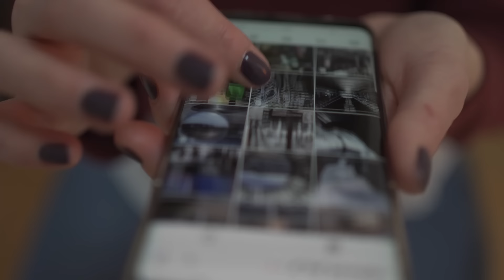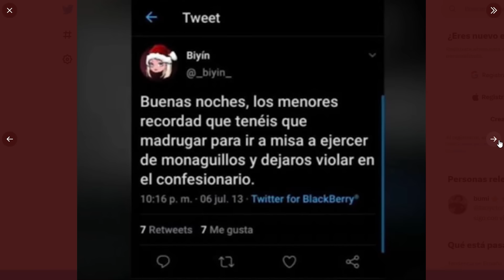PSICÓLOGA REACCIONA a AURONPLAY y su OSCURO PASADO 😨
🧠 MI ACADEMIA ONLINE DE PSICOLOGÍA

💌 INFORMACIÓN para CONSULTAS ONLINE / CONTACTO